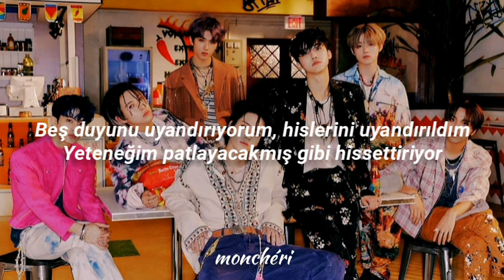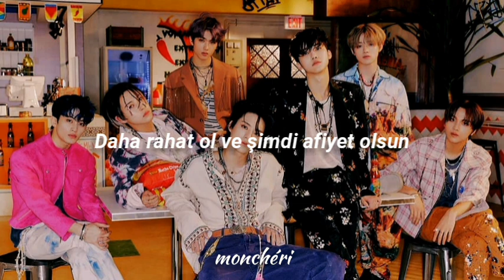NCT DREAM - HOT SAUCE | Türkçe Çeviri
Nct Dream Hot Sauce türkçe